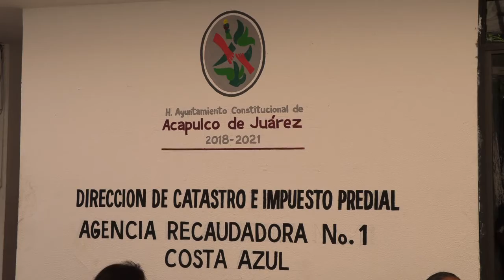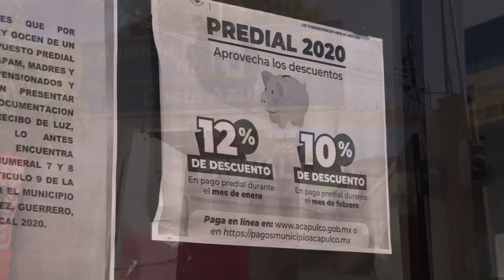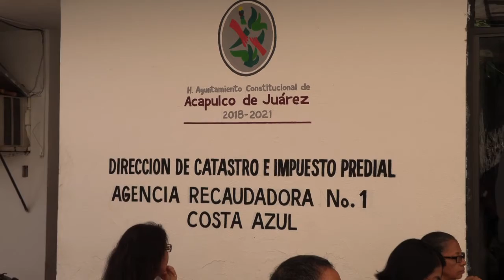CIUDADANOS ACUDEN A PAGAR EL PREDIAL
Con descuentos del 12% y una larga espera, ciudadanos de Acapulco acuden a pagar el impuesto predial.